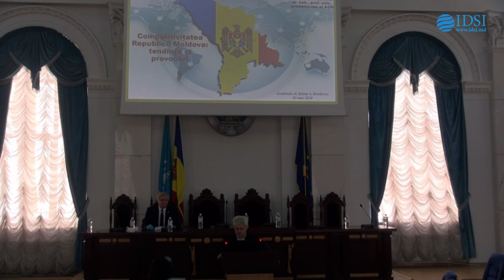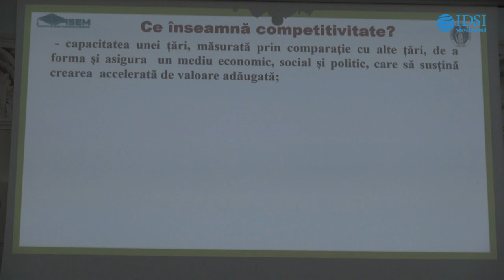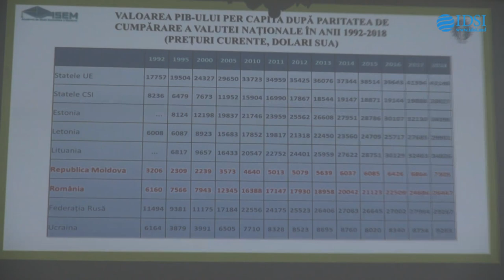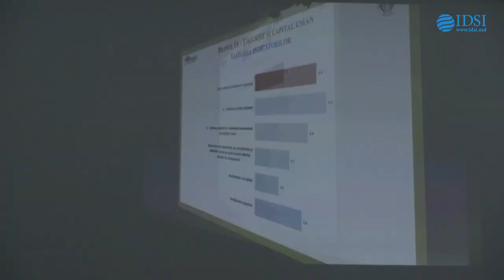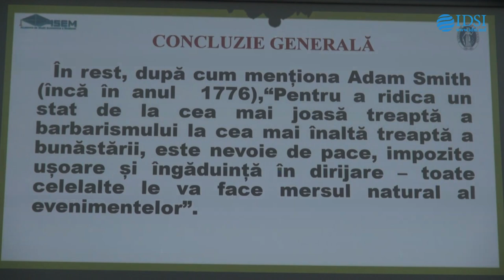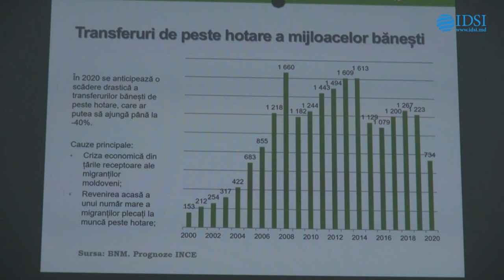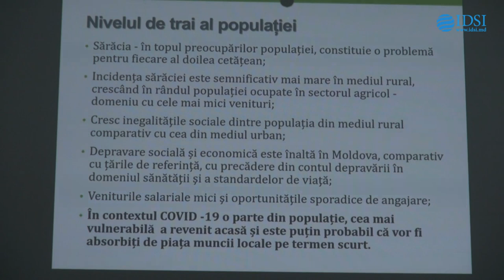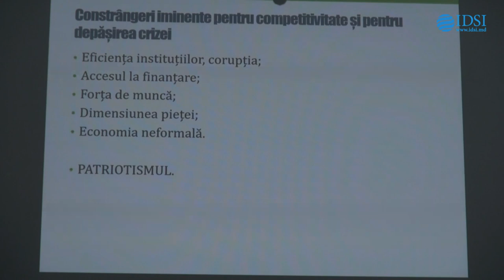Lecția publică ONLINE „Competitivitatea Republicii Moldova: tendințe și provocări”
Marți, 5 mai 2020, ora 15:00, Academia de Științe a Moldovei organizează Lecția publică online „Competitivitatea Republicii Moldova: tendințe si provocări”.

Sesiunea va fi susținută de:

Academician Grigore BELOSTECINIC, doctor habilitat în economie, profesor universitar, membru al Secției științe sociale, economice, umanistice și arte a AȘM, rector ASEM

Membrul corespondent al AȘM Alexandru STRATAN, doctor habilitat în economie, profesor universitar, membru al Secției științe sociale, economice, umanistice și arte a AȘM, director al Institutului Național de Cercetări Economice al MECC

Lecția publică va marca lansarea platformei științifice „Securitatea economică, migrația și transformările demografice”.

Amintim că, la inițiativa Prezidiului Academiei de Științe a Moldovei a fost lansată prezentarea unui ciclu de prelegeri publice, în cadrul platformelor de comunicare pe domenii științifice, ceea ce reprezintă o premieră pentru comunitatea științifică. În context, precizăm că aceasta este cea de-a III-a platformă de comunicare, inițiată și lansată de AȘM, primele două fiind dedicate „Securității ecologice în contextul modificărilor accelerate de mediu” și „Securității Alimentare și Siguranței Alimentelor”.

Detalii suplimentare cu privire la platformele științifice de comunicare lansate de Academia de Științe pot fi accesate pe site-ul AŞM